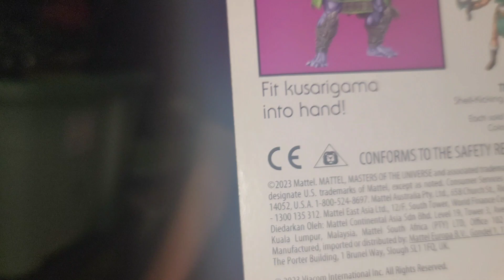Skeletor turtles of grayskull x masters of the universe origins figure unboxing & review mutant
Or to help our unboxing you could consider our amazon wish list